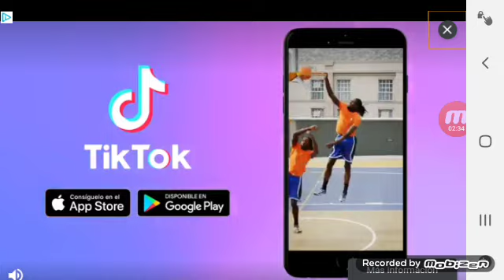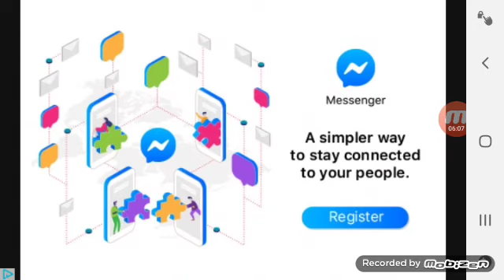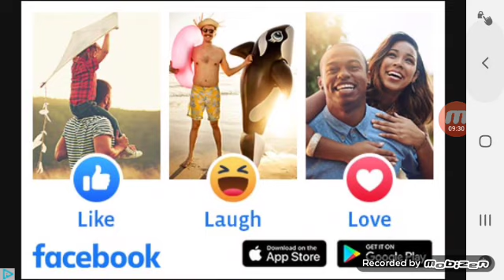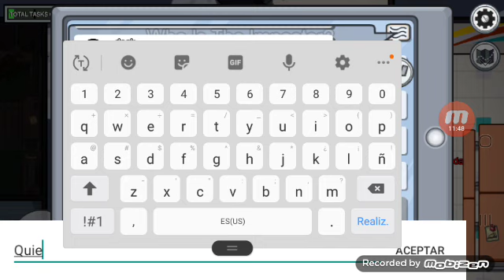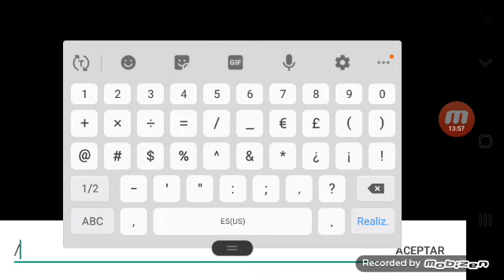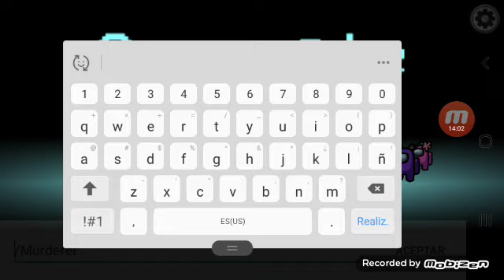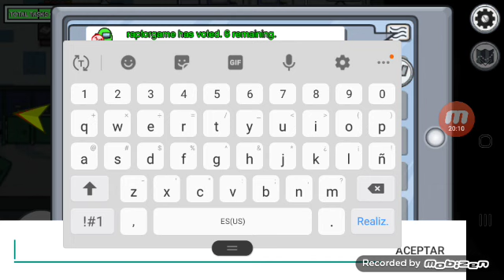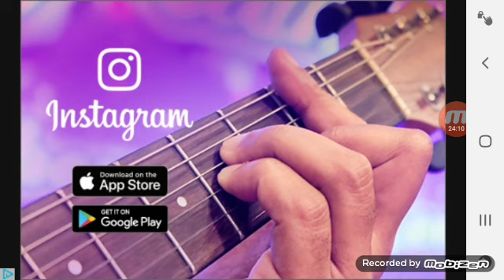Who is a imposter